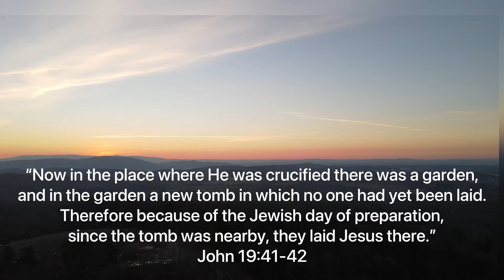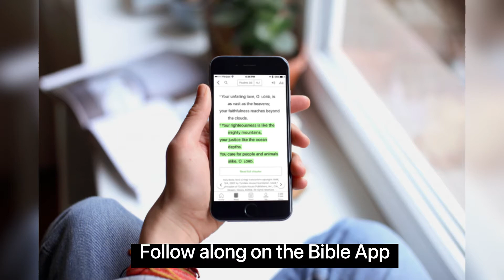GSBC Christiansburg announcements 4/4/2021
Come and join our church family THIS SUNDAY!